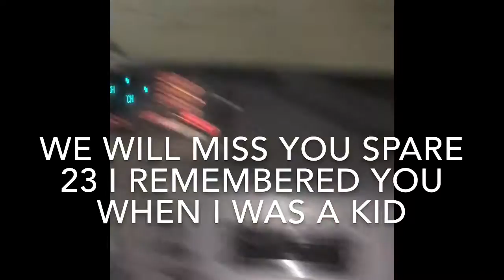LFD Spare 23 taken out of service